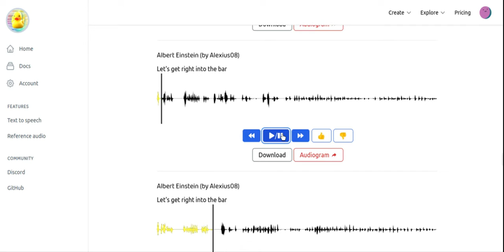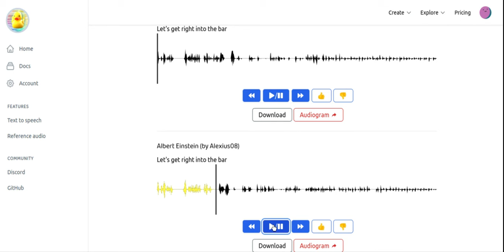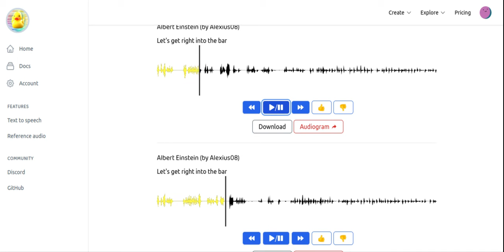Uberduck Albert Einstein having a stroke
That voice just made me laugh so hard. Because it's getting better and better like this.